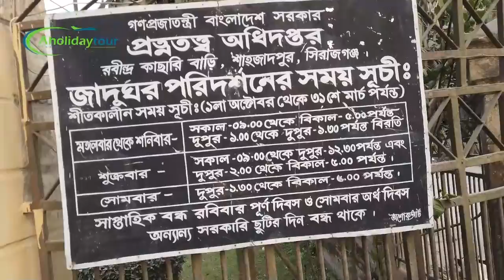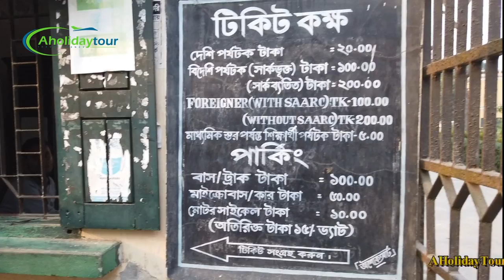রবীন্দ্র কাছারি বাড়ি শাহজাদপুর সিরাজগঞ্জ l Rabindra Kachari Bari Shahjadpur Sirajganj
রবীন্দ্র কাছারি বাড়ি

সিরাজগঞ্জ জেলা সদর থেকে ৪০ কিলোমিটার দূরে শাহজাদপুর উপজেলায় অবস্থিত কবিগুরু রবীন্দ্রনাথ ঠাকুরের পৈত্রিক জমিদার বাড়িটি রবীন্দ্র কাছারি বাড়ি (Rabindranath Tagore’s Kacharibari) নামে পরিচিত। অষ্টাদশ শতাব্দীতে এই বাড়ীটিকে নীলকুঠি হিসাবে ব্যবহার করা হত। ১৮৪২ সালে রবীন্দ্রনাথ ঠাকুরের দাদা প্রিন্স দ্বারকানাথ ঠাকুর ইংরেজদের কাছ থেকে নিলামে বাড়ীটি কিনে নেন। ১৮৯০ থেকে ১৮৯৬ সাল পর্যন্ত মোট ৭ বছর রবীন্দ্রনাথ ঠাকুর জমিদারির কাজের জন্য শাহজাদপুরের এই কাছারি বাড়িতে অবস্থান করেছিলেন। রবীন্দ্রনাথ ঠাকুর এই বাড়ি থেকে চিত্রা, সোনার তরী, চৈতালি, গীতাঞ্জলী ও বিসর্জনের মতো বিভিন্ন সাহিত্যকর্ম রচনা করেন। জমিদারি প্রথা বিলুপ্ত হলে ১৯৬৯ সালে শিলাইদহ রবীন্দ্রনাথের কুঠিবাড়ি গৌরবময় স্মৃতিরূপে সংরক্ষণ করার প্রত্নতত্ত্ব অধিদপ্তরের অধীনে নেয়া হয়। ১৯৭১ সালে স্বাধীনতা লাভের পর এই রবীন্দ্র কাছারি বাড়িকে সর্বসাধারণের জন্য উন্মুক্ত করে দেয়া হয়।

প্রায় দশ বিঘা জায়গার উপর ইন্দো-ইউরোপীয় স্থাপত্যশৈলীতে নির্মিত রব্রীন্দ্র কাছারি বাড়িটিকে বর্তমানে রবীন্দ্র জাদুঘর হিসেবে গড়ে তোলা হয়েছে। জাদুঘরের প্রথম ও দ্বিতীয় তলার ১৬টি কক্ষে রবীন্দ্রনাথ ঠাকুরের শৈশব থেকে প্রবীণ সময়ের বিভিন্ন ভঙ্গির ছবি, আলোকচিত্র ও ব্যবহৃত জিনিসপত্র সংরক্ষিত রয়েছে। যার মধ্যে কবির আঁকা শিল্পকর্ম, কবির শৈশব, কৈশোর ও যৌবনের আলোকচিত্র, বেহারার পালকি, স্পিডবোট, কাঠের চেয়ার, টি টেবিল, পালংকসহ বিভিন্ন ব্যবহৃত জিনিস ও আসবাপত্র অন্যতম। প্রতিদিন দূর-দূরান্ত থেকে অসংখ্য রবীন্দ্র অনুরাগী দর্শনার্থী কবির স্মৃতি বিজড়িত এই স্থান পরিদর্শন করেত আসেন।

প্রবেশমূল্য ও সময়সূচী
রবিবার ও অন্যান্য সরকারী ছুটি ব্যাতিত মঙ্গলবার থেকে শনিবার পর্যন্ত সকাল ১০টা থেকে বিকাল ৫টা পর্যন্ত রবীন্দ্র কাছারি বাড়ি জাদুঘর খোলা থাকে। তবে শুক্রবার বেলা ১২টা ৩০ মিনিট থেকে দুপুর ২ টা ৩০ মিনিট পর্যন্ত নামাজের বিরতি থাকে। আর সোমবার দুপুর ২টা ৩০ মিনিট থেকে সন্ধ্যা ৬টা ৩০ মিনিট পর্যন্ত জাদুঘরে প্রবেশ করা যায়। বাংলাদেশী দর্শনার্থীদের জন্য জনপ্রতি প্রবেশ মূল্য ২০ টাকা ও বিদেশি পর্যটকদের জন্য প্রবেশ মূল্য জনপ্রতি ১০০ টাকা।

কিভাবে যাবেন
ঢাকার গাবতলি বা মহাখালী বাস টার্মিনাল থেকে শ্যামলী, আল-হামরা পরিবহন, ইউনিক, সীমান্ত সুপার সার্ভিস, এসআই, অভি কিংবা উত্তরবঙ্গগামী বাসে সিরাজগঞ্জ যাওয়া যায়। বাসে সিরাজগঞ্জ যেতে ভাড়া লাগবে জনপ্রতি ৪০০-৪৫০ টাকা। চাইলে ট্রেনেও সিরাজগঞ্জ ভ্রমন করতে পারেন। ঢাকার কমলাপুর অথবা বিমানবন্দর স্টেশান থেকে সিরাজগঞ্জ এক্সপ্রেস শনিবার ব্যতীত সপ্তাহের ৬ দিন যাত্রা করে থাকে, আসন ভেদে টিকিটের মূল্য ২২০-৩২০ টাকা। সিরাজগঞ্জ জেলা শহর পৌঁছে অটোরিকশা বা সিএনজি নিয়ে রবীন্দ্র কাছারি বাড়ি যেতে পারবেন।

কোথায় থাকবেন
সিরাজগঞ্জ শহরে হোটেল আলিশান, হোটেল অনিক, আরমানী কমপ্লেক্স, জয়সাগর রেস্ট হাউজ ও উল্লাপাড়া ডাক বাংলোতে রাত্রিযাপন করতে পারবেন।

কোথায় খাবেন
শাহজাদপুরে হোটেল ঘরোয়া, ফয়সাল ক্যাফে, আপ্যায়ন হোটেল, হাজি বিরিয়ানি ইত্যাদি খাবারের রেস্টুরেন্ট রয়েছে।
সিরাজগঞ্জের দর্শনীয় স্থান
সিরাজগঞ্জের অন্যান্য দর্শনীয় স্থানের মধ্যে যমুনা সেতু, বঙ্গবন্ধু যমুনা ইকো পার্ক, চায়না বাঁধ ও নবরত্ন মন্দির অন্যতম।